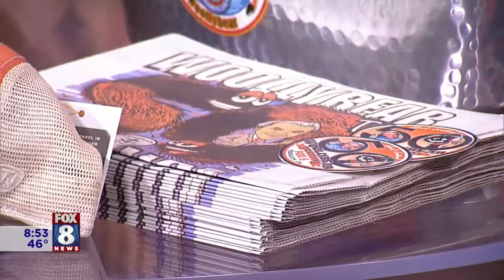FOX 8 NEWS Cleveland Ready To Celebrate 50 Years Of The Woollybear Festival